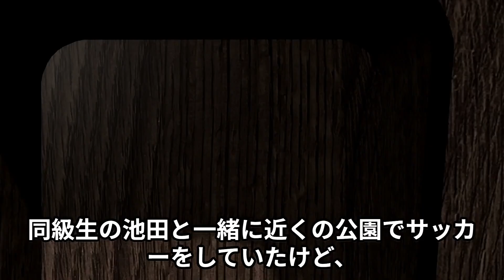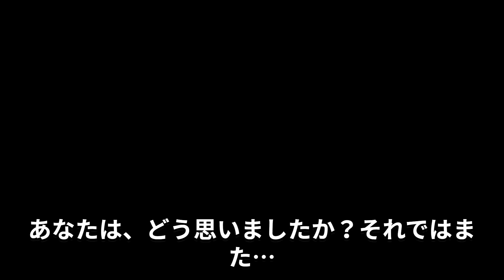意味が分かると怖い話【足売り婆】解説付き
この町の都市伝説で足売り婆というお話がある。ただの噂話だと思っていたが、そんなとき目の前にお婆ちゃんが現れて…【足売り婆】